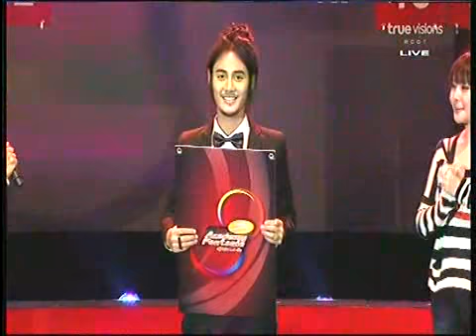ประกาศผล Final Audition (2) 040611.flv